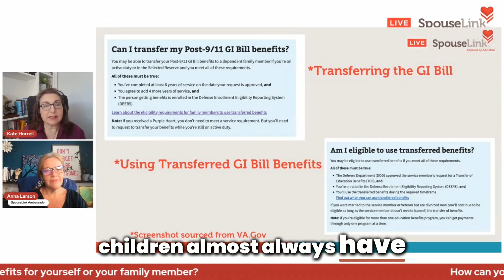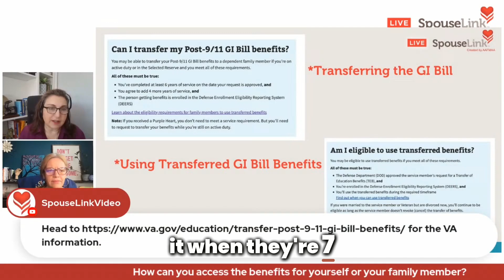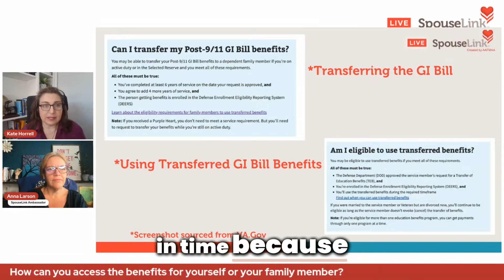Understanding the Post 9/11 GI Bill Transfer Process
Expert Kate Horrell addressed what the VA.gov website says about transferring the Post 9/11 GI Bill to children and spouses of service members.